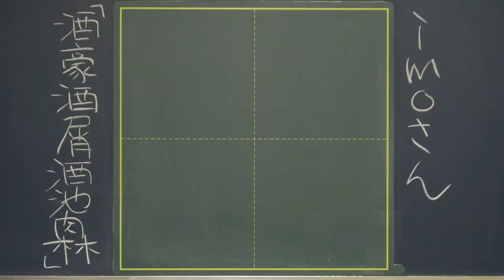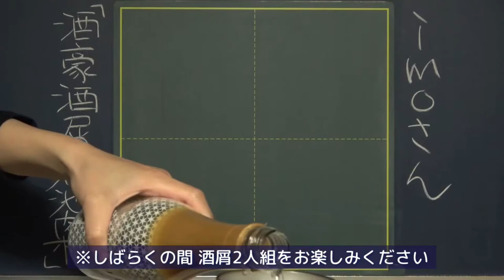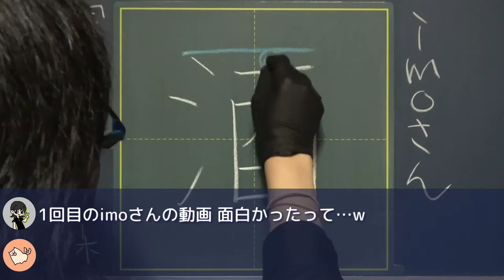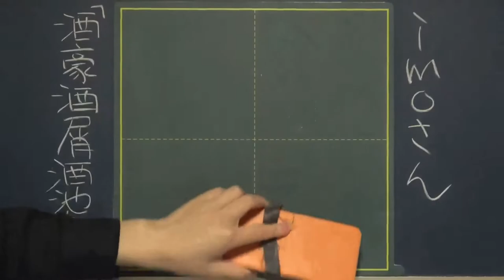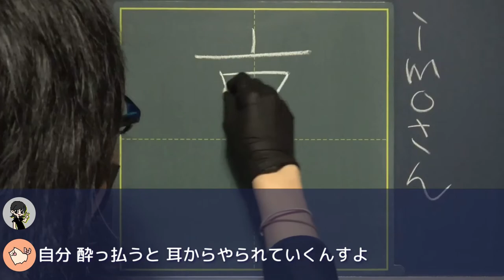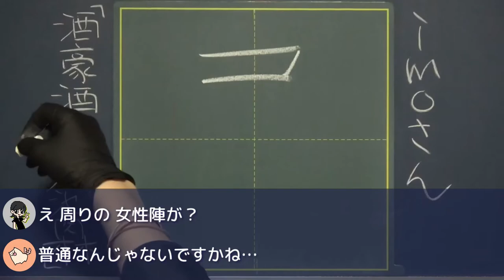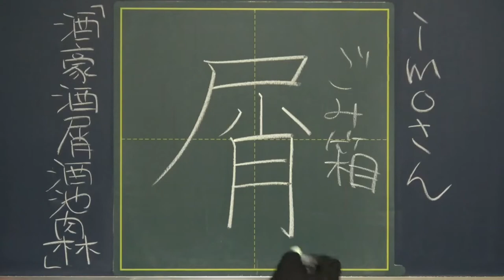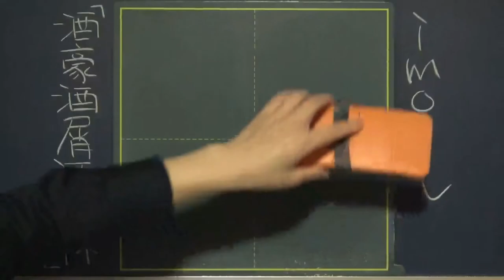【酒クズ】酒クズにかんぱーーい！(※記憶、ここまで)【前編】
14人目は、
前にも来てくれた酒ク…
お酒大好き酒ゲストさんです！！

公開前に動画の内容をご本人にチェックしてもらったら「やっぱ酔ってたみたいで話した内容覚えてませんでしたw」って言われたので、やっぱり酒クズは最高です！！

0:00 ゲスト紹介

0:16 お話スタート｜誕生日おめでとうでした！

1:41 かんぱーい｜酒屑の戯れ、開幕

3:15 初回ゲストの反響｜もはや"飲酒回の人"

4:18 お酒の失敗｜人に迷惑をかけてはいけません(耳を押さえながら)

6:01  あなたの酒クズはどこから？｜私は耳から！

8:04 じわじわタイム｜※ツボさんがログインしました

9:34 きれいなクズ｜ｽﾀｲﾘｯｼｭｸｽﾞ

続きは来週公開です！

●動画編集
▷たちばなつばさ（Twitter）